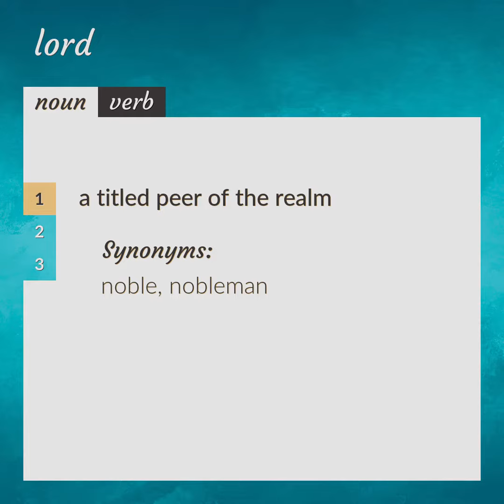Lord | meaning of Lord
What is LORD meaning?